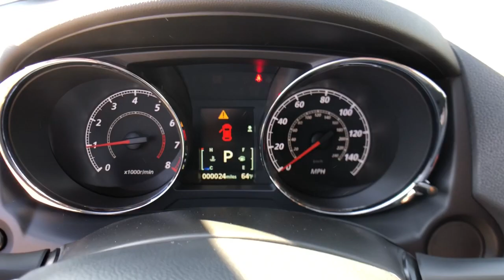2023 Mitsubishi Outlander_Sport 13493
White Diamond New 2023 Mitsubishi Outlander_Sport 2.0 ES available in 4600 Wible Rd, Bakersfield, California at Bakersfield, CA.

Bakersfield Mitsubishi
4600 Wible Rd

White 2023 Mitsubishi Outlander Sport 2.0 ES 4WD CVT 2.0L I4 SMPI DOHC 16V LEV3-ULEV70 148hp 4WD.brbr23/29 City/Highway MPG